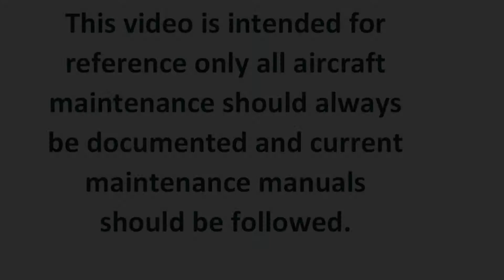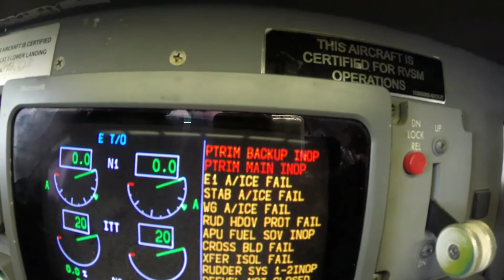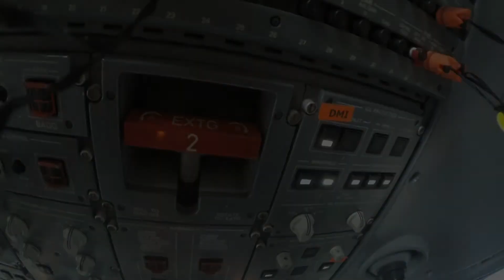ENG Anti Ice Lockout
This is a quick reference video describing the lockout procedure for locking out the engine anti-ice valve on the EMB 145 aircraft when placing on MEL
This is for reference only and not to be used to make airworthiness decisions, current Manufacturers Maintenance Instructions must be used.